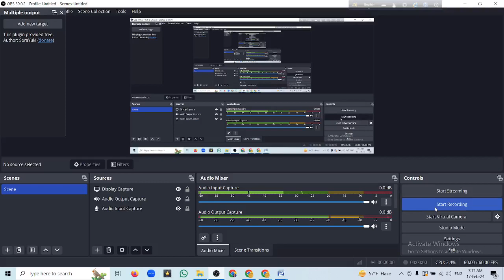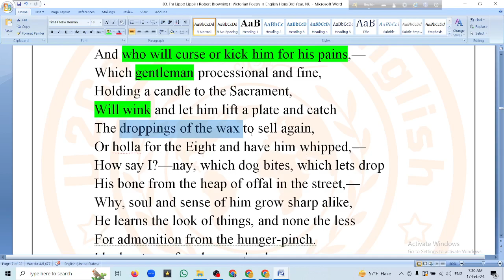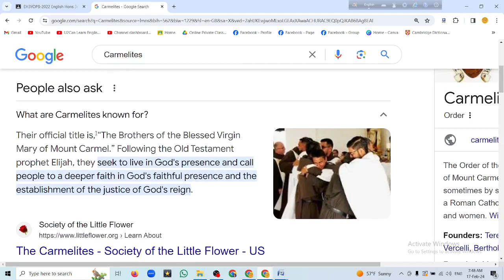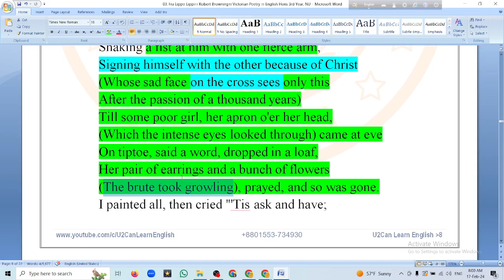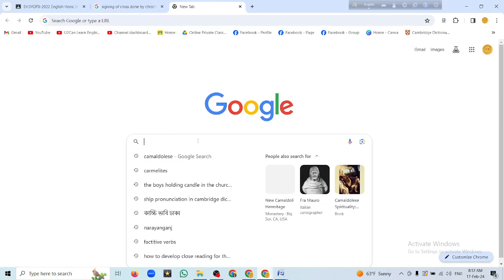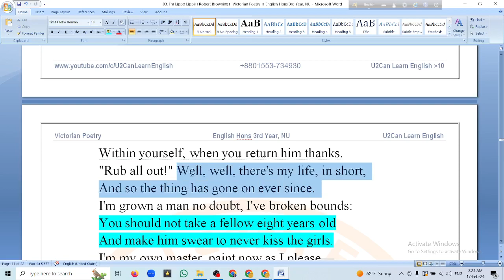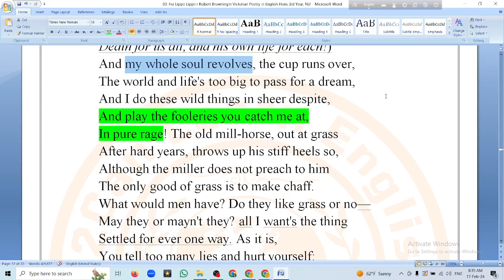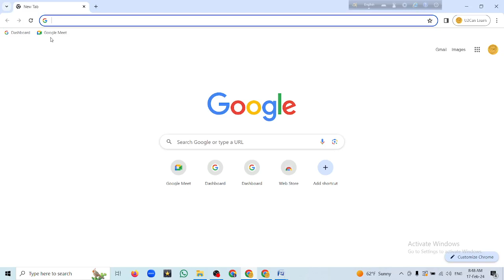Live Class - 49 ।। Fra Lippo Lippi - Lecture 02 ।। Robert Browning ।। Victorian Poetry